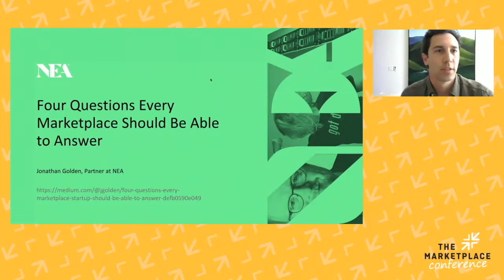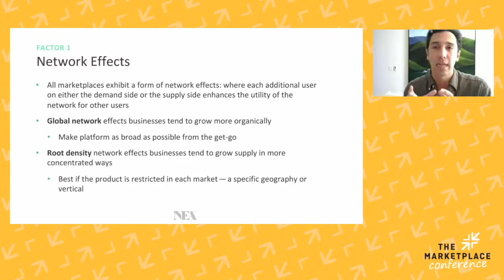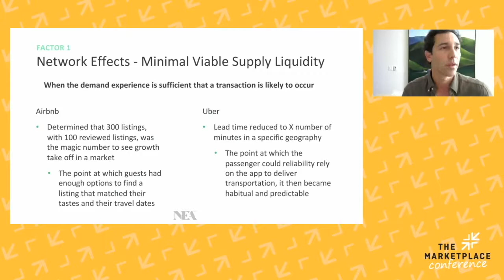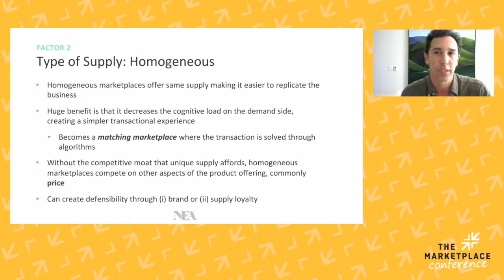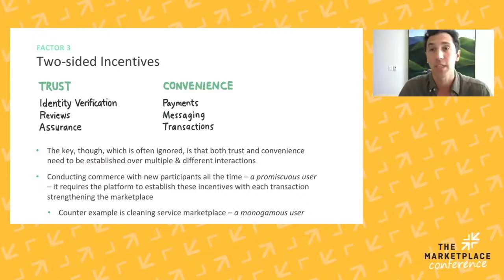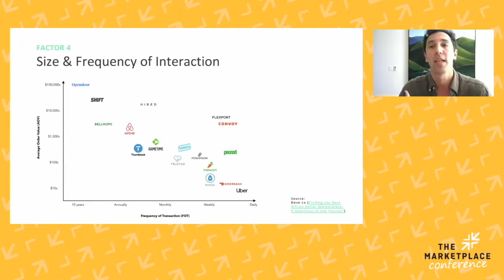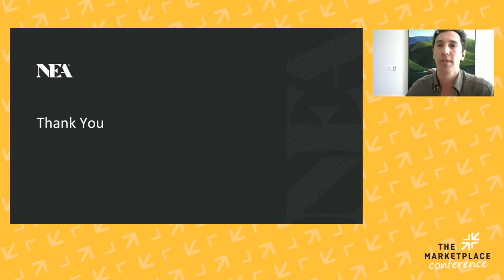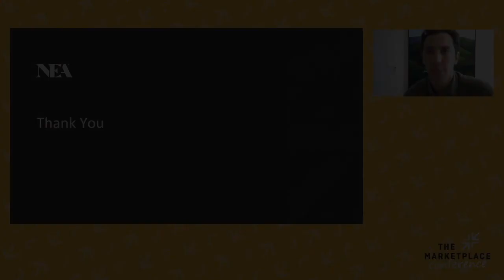Jonathan Golden (NEA): 4 questions every marketplace needs to answer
4 questions every marketplace needs to answer
- Jonathan Golden, Partner, NEA

The Marketplace Conference Online December 2020
The Marketplace Conference is an event focused on all things marketplaces & network effects, uniting marketplace entrepreneurs, investors and industry experts. It provides a platform for exchanging knowhow and best practices and attracts entrepreneurs and investors of all stages.

Sign-up for our monthly newsletter 'The Marketplace Snippet', a highly curated selection of content on all things marketplaces & network effects